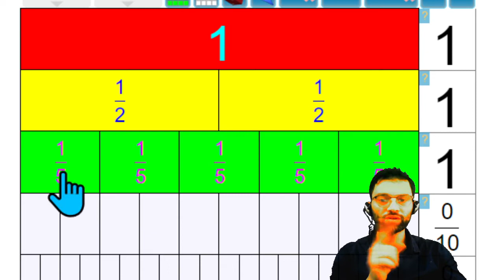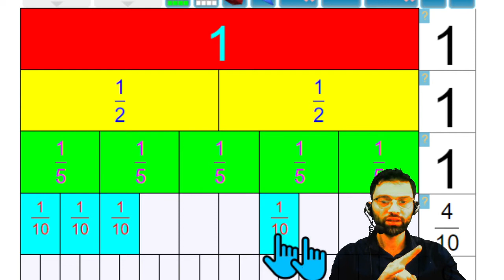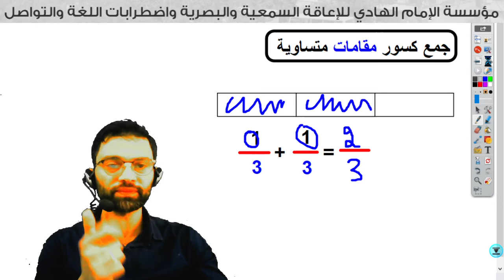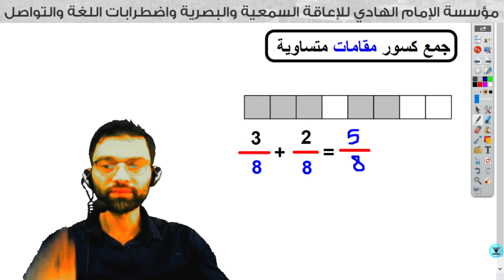الخامس جمع كسور مقامات متساوية - رياضيات